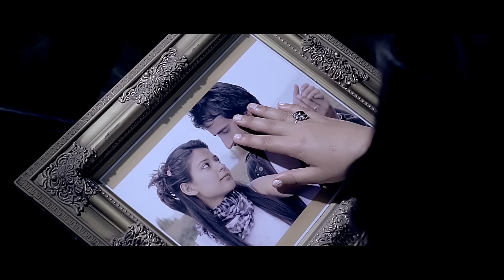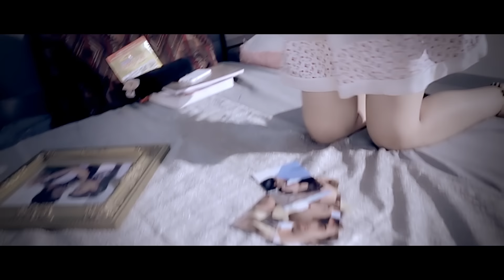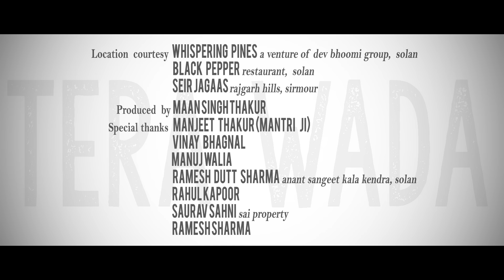Tera Waada | A Broken Promise | Hindi Song | Rajeev Raja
A melodious Hindi song about Love, Broken promises and Heartbreak by Popular Himachali singer Rajeev Raja and Nisha Goma. Shot in picturesque locations of Devbhoomi Himachal, Tera Waada is a plight of a lover torn between desire and obligation. And as they say True love doesn’t have a happy ending, because true love never ends……

Singers : Rajeev Raja & Nisha Goma
Actresses : Lakshita Singh & Preeti Sharma
Lyrics & composition : Rajeev Raja
Producer : Maan Singh Thakur
Direction & Cinematography : Susheel Mehta
Production Manager : Sunil Roshan
Costume Designer : Gundeep Singh Kapoor
Make up : Indu Bala
Post Production Company : Argalian Pictures ( Formerly Vrihat Entertainments)
Assistants : RJ Vinod & Pankaj Sharma
Locations : Whispering Pines, a venture of dev bhoomi group solan, himachal pradesh : Black Pepper Restaurant Samti, Solan : Seir Jagas, Rajgarh Hills, Sirmour